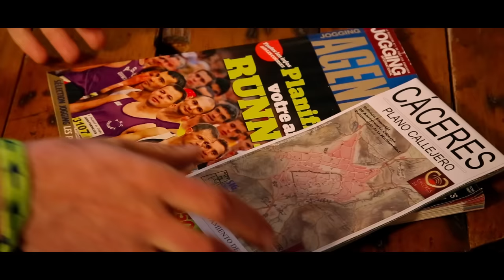Promo X Media Maratón Internacional Cáceres Patrimonio de la Humanidad